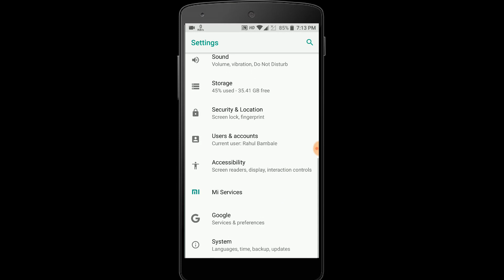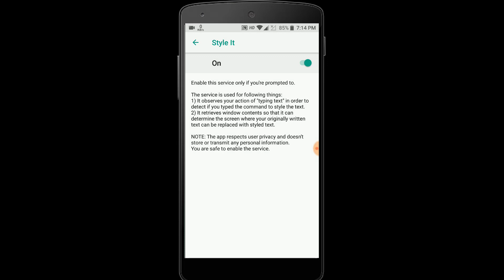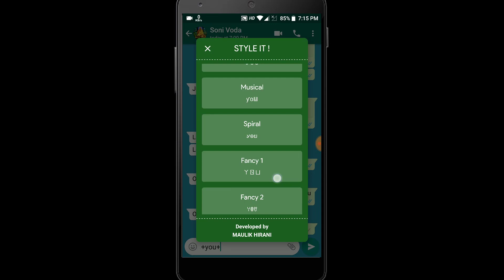WhatsApp Font Style 2019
hello friends in this video i will show how to change  fonts.